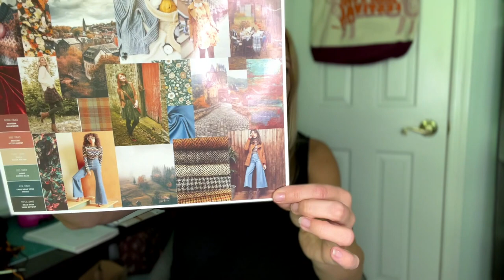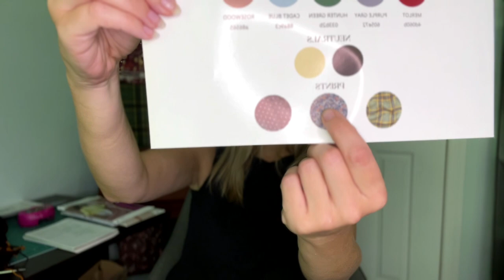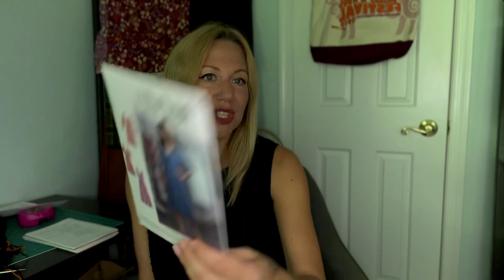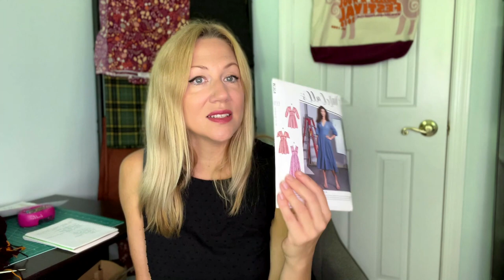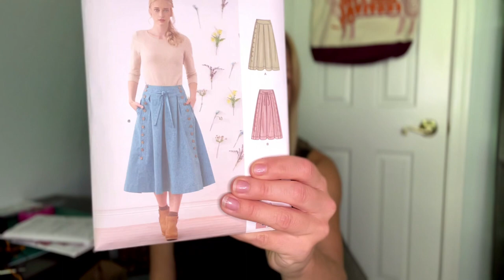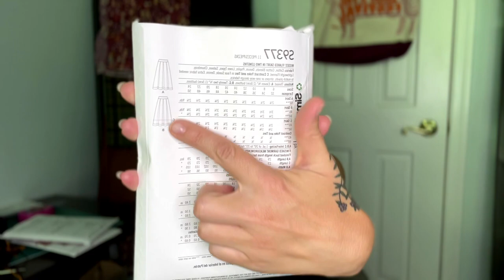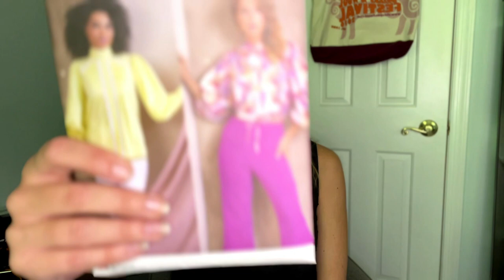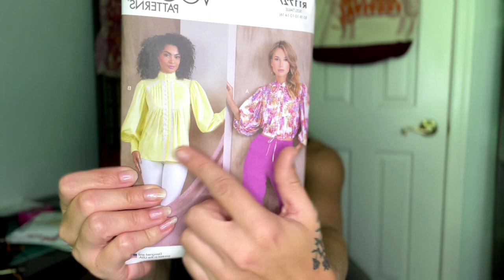Autumn Queue: What (I Think) I'm Knitting and Sewing this Season | Slow Fashion Wardrobe Planning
After completing Seamwork's Design Your Wardrobe program for the third fall running, I'm ready to start some new knitting and sewing projects! In this video I'm sharing 5 (6? Plus WIPs?) sweaters I have planned plus a bunch of sewing patterns I can't wait to get started on to jumpstart my fall wardrobe.

What do you have planned for your fall and winter wardrobe-making? Share in the comments so we can all be inspired!

Patterns:
Knitting:

Simplicity S9377 skirt
McCall's M7974 dress
Vogue R11727 blouse

Stay in the loop—sign up for the MPK newsletter!

Consider supporting the channel one of the following ways so I can keep bringing you free, unique and educational knitting-related content: